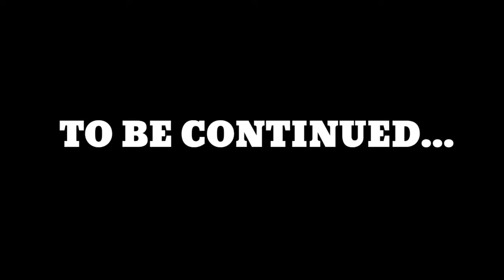MIL GAYA SUPRISE 😀 || DAILY VLOG EP 2 ❤️ amr15vlogs vlogs dailyvlog AMR15VLOGS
YOURSVLOGERAKASH
yoursvlogerakash
yours vloger akash
YOURS VLOGER AKASH

Hey!  The video is made for fun & entertainment purpose it does not contain any harmful thing.

MY  DREAM IS REACH 1M FAMILY
HELLO GYES IAM YOUR DOST AND HOST AKASH I AM TRY TO  GIVE BEST CONTENT AND TRIED TO GIVE YOU
KNOWLEDGEGBLE VIDEO
HOPE FAMILY YOU ENJOY  I AM NOT BEST BUT IAM IMPROVED DAY BY DAY
AND GIVE BEST CONTENT
I AM HELP YOUR BEST BICK MENTAINS TIP AND TRICKS
IAM NOT PROFESSIONAL VLOGER
TRY TO  HIGHLIGHT MY LIFE BEST JOUNERYS AND DAILY LIFE STYLE VLOGS
TO ENJOY YOU
WHEN I AM OLD I AM SEE MY VIDEO SEE MY FUTURE GENERATIONS TO KNOW ABOUT THIS TIME
MY FAMILY AND MYASSOCIATS THAT HOW MUCH LIFEWORDS
AND LEARN THAT NEVER DEMOTIVATED IN YOUR LIFE
WORK HARDER AND GET EVERY THING

YOUR QURIES
daily vlog
daily valorant
daily vpn kaise use kare
daily vocabulary english
daily vpn super proxy app
daily vpn
daily vlogger
daily vocabulary english adda247
daily vlog korean
daily vocab
daily hindi vocabulary
hindi daily vlog channel
daily vlog hindi hot
today hindi vivek sir
today hindi video
today hindi video news
today hindi vlog
daily hindi bible vachan
hindi today vivek sir live
natural life with daily hindi vlog
daily current affairs in hindi vision ias
hindi daily test by vivek sir
sourav joshi
indi lifestyle blog
hindi lifestyle news
hindi lifestyle
lifestyle hindi song
lifestyle hindi cartoon
lifestyle hindi lyrics
hindi pari lifestyle
hindi actor lifestyle
hindi hero lifestyle
hindi heroine lifestyle
hindi countdown lifestyle
hindi nayika lifestyle
hindi mithai lifestyle
hindi pari lifestyle cartoon
sourav joshi accident
sourav joshi old vlogs
lifestyle vlog malayalam
lifestyle vlog by ritu
lifestyle vlog channel
lifestyle vlog prosenjit
lifestyle vlog tamil
lifestyle vlog hot
lifestyle vlog india
lifestyle vlog music no copyright
lifestyle vlog gunja
lifestyle vlog english
lifestyle vlog background music
vlog daily
vlog daily cleaning
vlog daily life hot
vlog daily life of korean high school students
vlog daily hot
vlog daily life korean
vlog daily khumpui
vlog daily life india
vlog daily work
vlog daily life english
vlog daily aunty